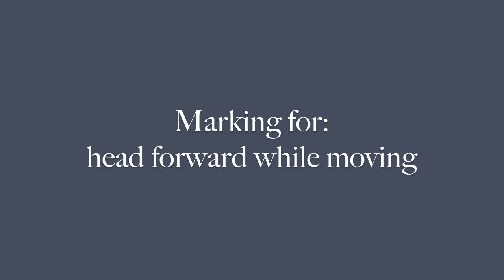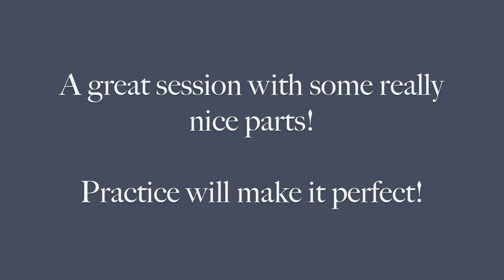Conformation training, session 2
Aerten working on gaiting and freestacking for the conformation ring.